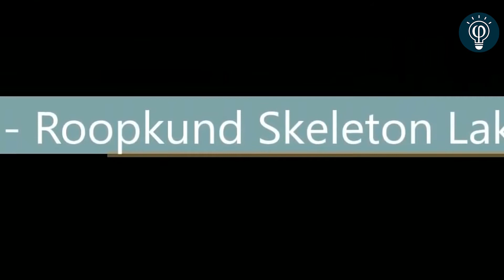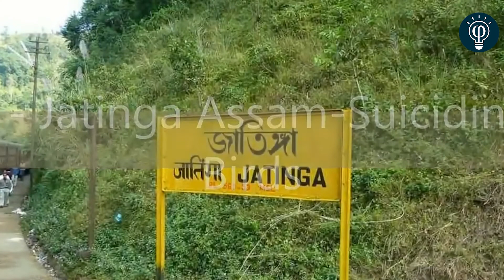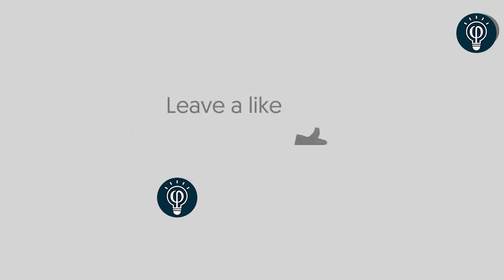यहाँ जाना सख्त मना है! 7 Mysterious Places Of India Which Is Still A Mystery |Fact Point Hindi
Hello Folks,
Here Are The 7 Mysterious Places Of India & Nobody Seems To Define It clearly & Thats why It Remains Mystery.

Powered by:
Fact Point Hindi

-I only used bits and pieces of videos to get the point across where
necessary.